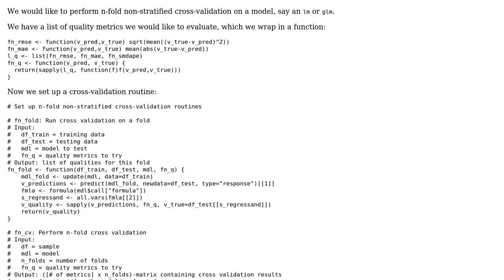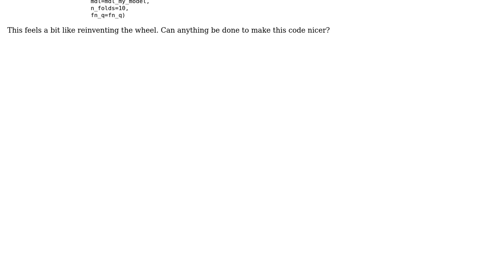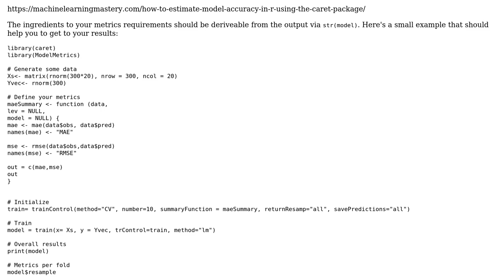Code Review: Basic cross-validation in R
With thanks & praise to God, and with thanks to the many people who have made this project possible! | Content (except music & images) licensed under CC BY-SA | Music | Images & others | With thanks to user MaHo user Christian Chapman and the Stack Exchange Network Trademarks are property of their respective owners. You are responsible for your own actions.